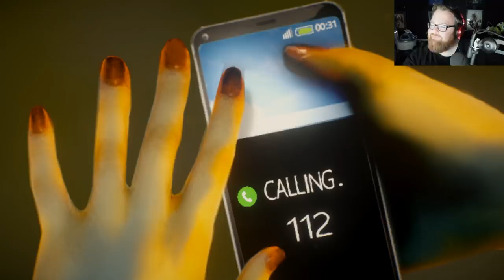The Queen of Maggots | Lorelai | Part 4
Lorelai reaches the end of her quest in this nightmarish world. Through mystery, horror, and intrigue has lead us here. What fate awaits our dear Lorelai?

Lorelai, a brand new emotional horror game from the maker of The Cat Lady and Downfall, tells a coming of age story of a young girl trying to escape the hell of her toxic family home. But adulthood is like waking up from a long dream. There will be times you will wish you were asleep again... But you can never go back to the same dream. Lorelai, by Harvester Games, is the conclusive part of R. Michalski's Devil Came Through Here adventure game trilogy, alongside The Cat Lady (2012) and Downfall (2016). A brand new horror adventure with an immersive story and world in full HD. An engaging soundtrack by micAmic and guest artists, English voice acting and Xbox controller support. Starring Maisy Kay as Lorelai, Margaret Cowen, Peter Kingston, Yong Yea, Jonnie Hurn, Abigail Turner, Forbes KB and Jim Sterling you can be certain Lorelai will take you on a whirlwind journey through an engrossing psychological thriller recommended only for adults.

Let me know what you think about Lorelai part 2!

• Cox Omnimedia:
Founder/Executive Producer: Jesse Cox
Production Manager: Kristen Delgado
Animation: Daniel Tan

• Send your fan mail to:
Jesse Cox

Enjoy my let's play Lorelai gameplay on this CoxTease?  How did this do as a Lorelia review for you? | Jesse Cox